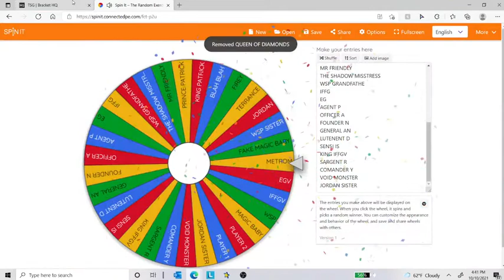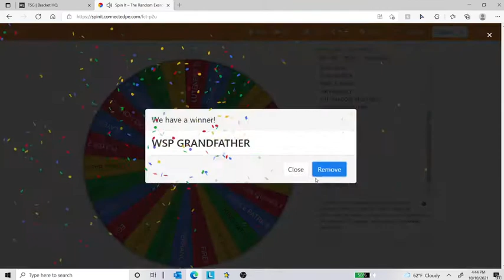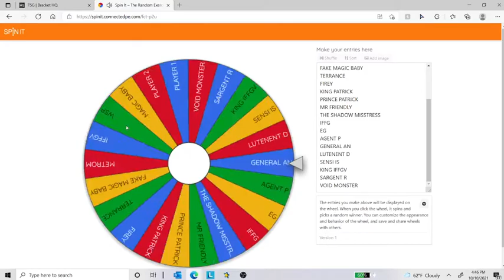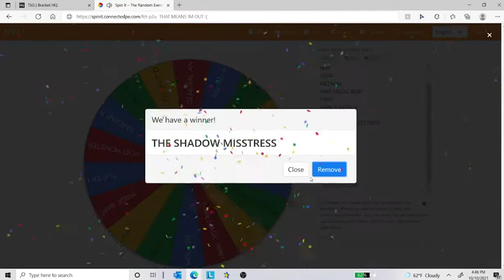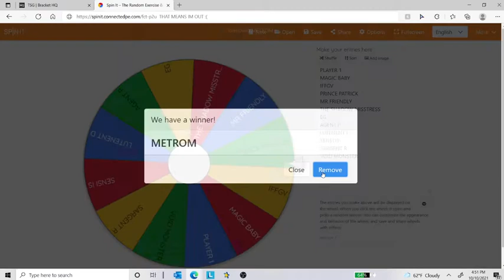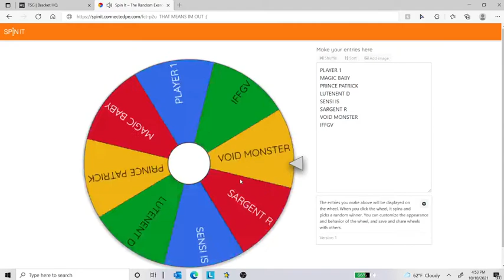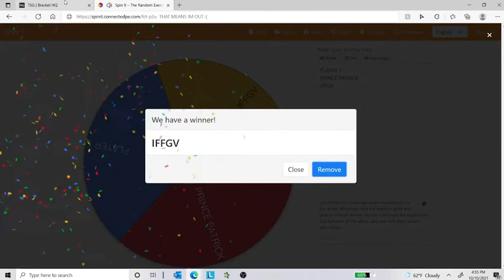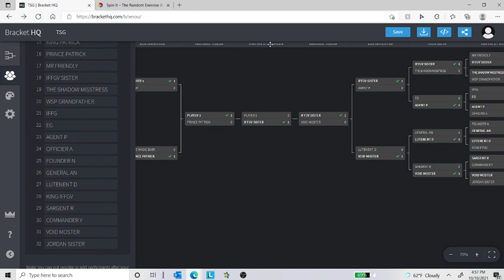Putting me and my friends characters in a march madness bracket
If this was going with the winner is who the more powerful character and not random this would be COMPLETLEY diffrent.